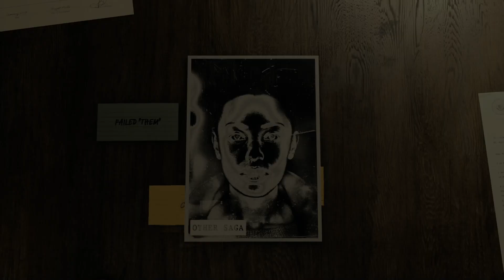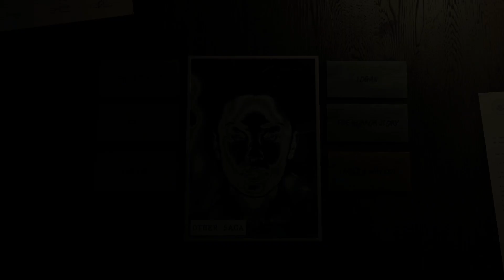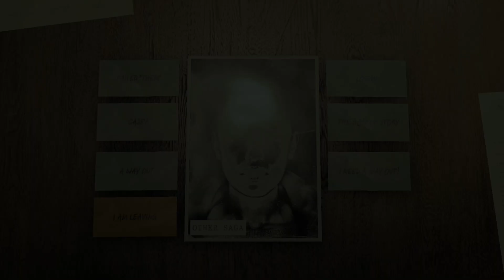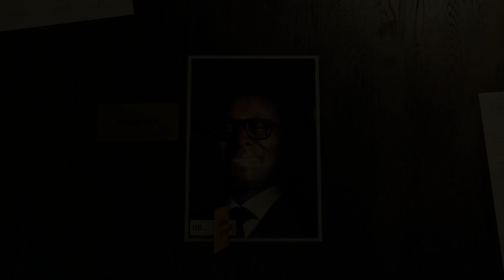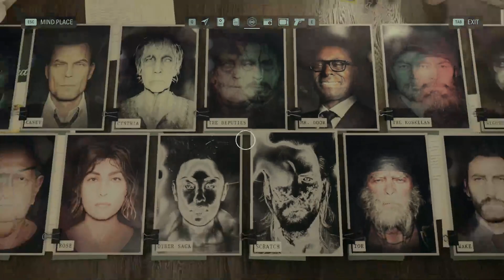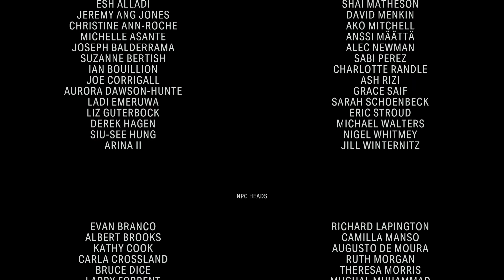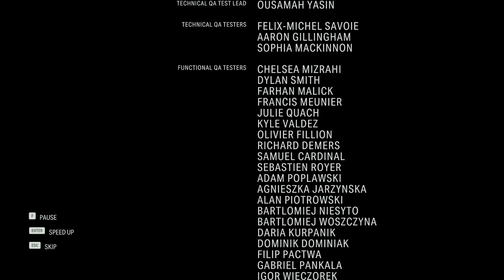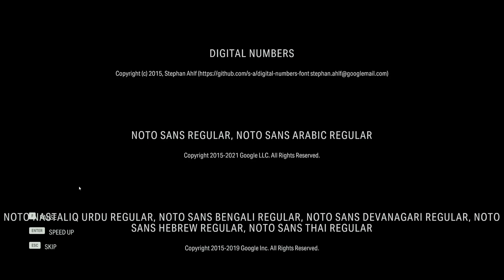Alan Wake II - Part 25 [Finale]